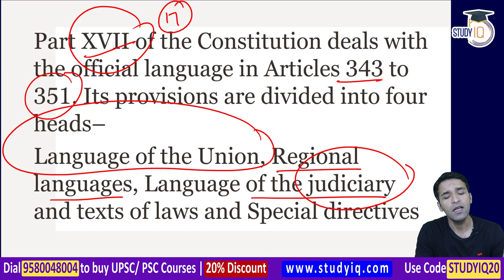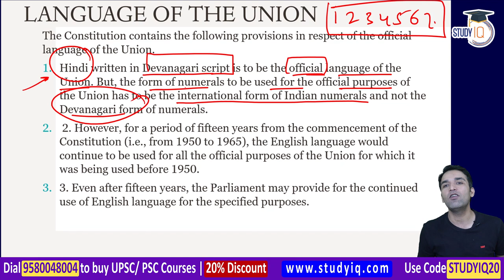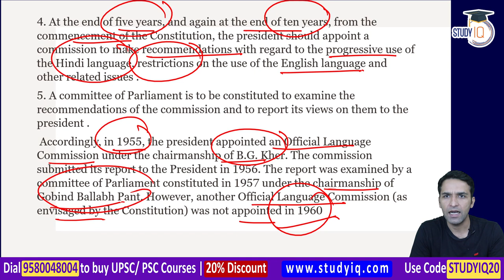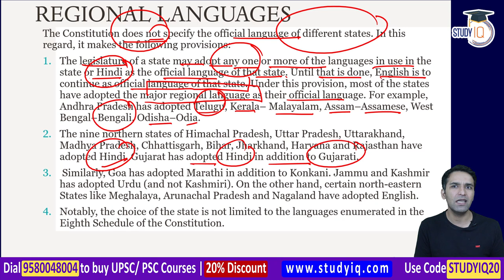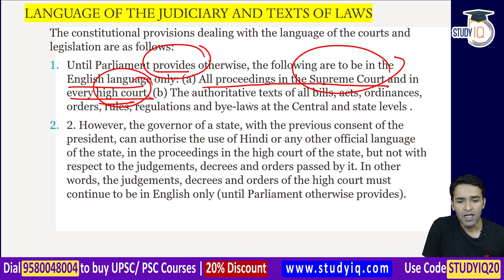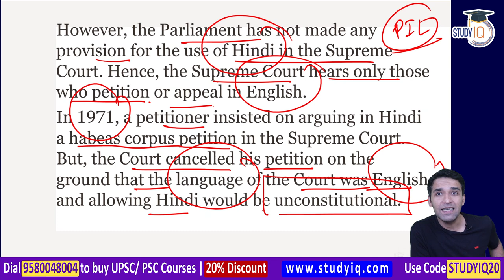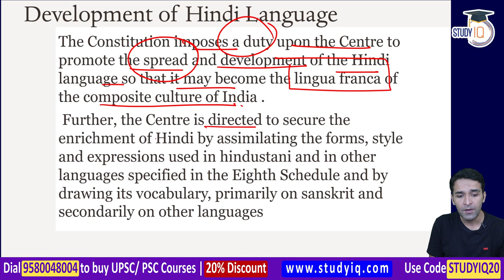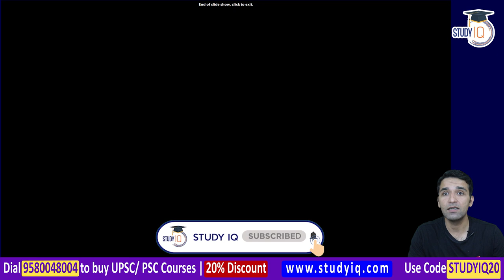Indian Polity by M Laxmikanth for UPSC - Lecture 71 Official Language - by Amit Kilhor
Laxmikanth's Indian Polity is like a bible for UPSC Polity Preparation for aspirants. It covers practically every facet of Indian politics in an easy-to-understand manner, including Fundamental Rights, Fundamental Duties, Budget, Constitutional Bodies, and so on.

1. Live Classes
2. Static and Current Affairs Booklets
3. Workbook-based Test Series

1. 1000+ Hours of Live teaching by our faculties
2. One-to-one mentorship to keep you on track to achieve the target
3. Handmade and concise Lecture Notes, Handouts on static topics
4. MCQ based learning for every lecture to enhance retention
5. Answer writing program guided by our experienced faculties
6. Daily Current Affairs Programme (CAP) PDF + Videos covering multiple sources
7. Benchmarking of students through weekly revision tests for students
8. Prelims Test Series to make you battle ready for Prelims exam
9. Gyanvani sessions by senior bureaucrats, selected candidates and senior aspirants
10. CSAT Lectures to help to adapt with changing patterns of examination.